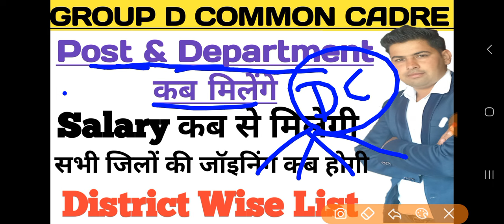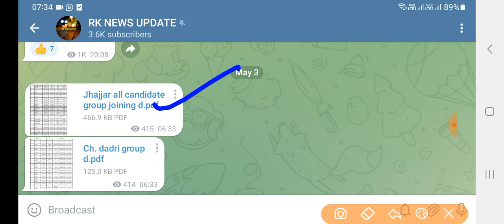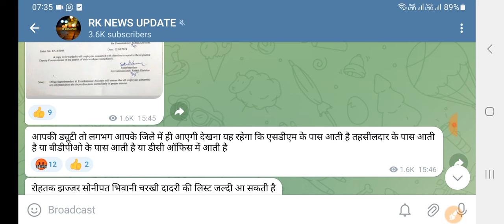HSSC GROUP D JOINING UPDATE!! Post & Department कब मिलेंगे !! Group D Salary!! District Wise List